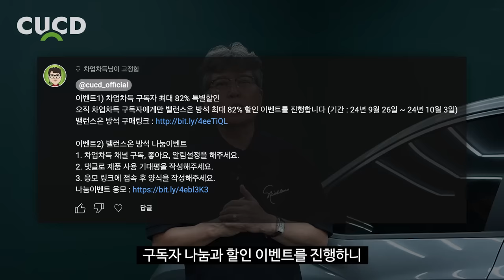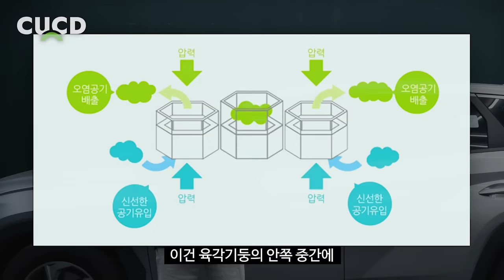100만 개 이상 팔렸다고 해서 저도 장착해봤습니다. 이제 장거리 운전 걱정 없습니다. [ 차업차득 ]